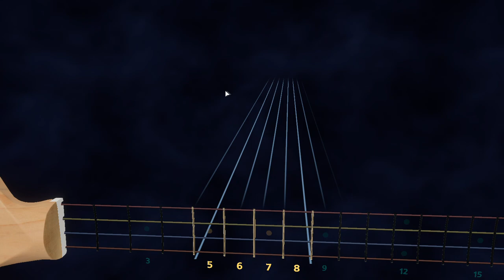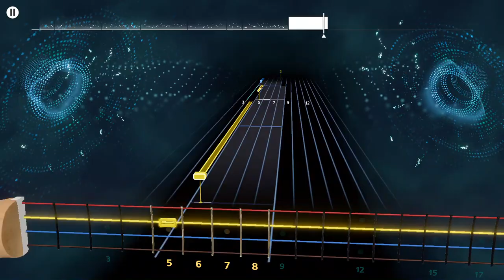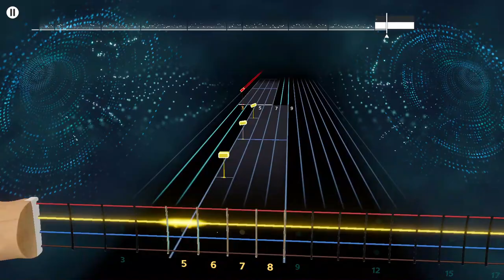Lee Hazlewood - No Train to Stockholm Rocksmith+ Bass